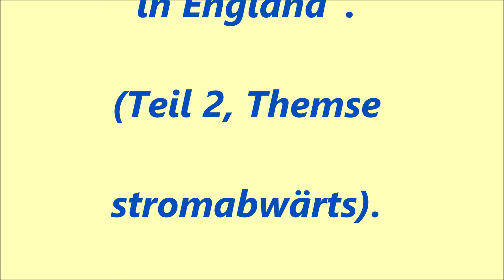Kanalboot-Abenteuer in England, Folge 50 (Themse stromabwärts 2)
Wir fahren weiter die Themse stromabwärts, vorbei an vielen schicken Anwesen und kommen durch die mondänen Orte Henley-on-Thames und Marlow.